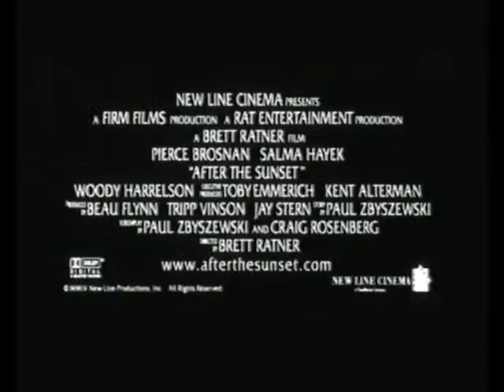After the sunset Trailer 2004 (Vhs Capture)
After the sunset Trailer 2004 (Vhs Capture) Taken from original rental vhs tape

2ombieboy